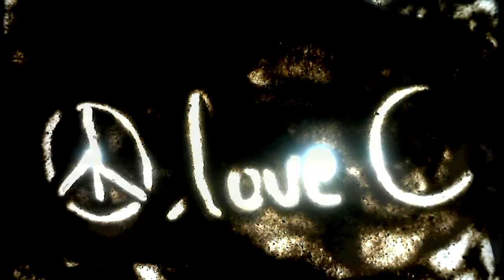BELIEVE --»@--»20 11 2015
what you give to life, life gives it back to you. BELIEVE!
Orbital speed average 107,200 km / h - »@ .-- »You might be surprised to know that a spot on the surface of the Earth is moving at 1675 km/h or 465 meters/second. That’s 1,040 miles/hour. Just think, for every second, you’re moving almost half a kilometer through space, and you don’t even feel it.and you think that there is nothing going on right now .-- »no one can help you--»you help your self --» take what you need--» precious spices of life are cultivated a lifetime.-- » TEST--»CONTEMPLATE--»ACKNOWLEDGE --» picking ripe fruit from the ground .-- »PIANO Steve Remigio Delgado---» Rumi I, You, He, She, We --» Remigio ReMiX .--» @=2--»anaz@rt--»Nazarene Association of Fine Arts .-- » Rua dos Lavradores, Nazaré , Portugal .-- » Courage is contagious. PEOPLE =2 --» JOY !